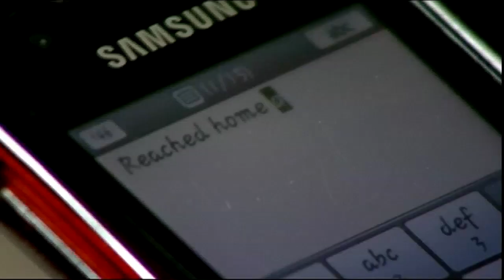|| BEST SCENE || MOGALIREKULU || MANJULA NAIDU || ON PUBLIC DEMAND || LOUDSPEAKER ||